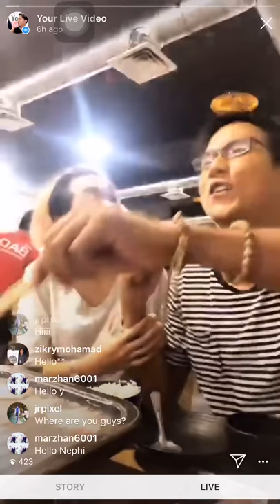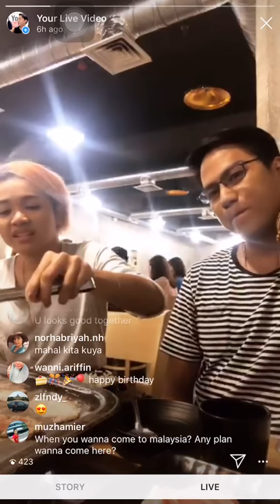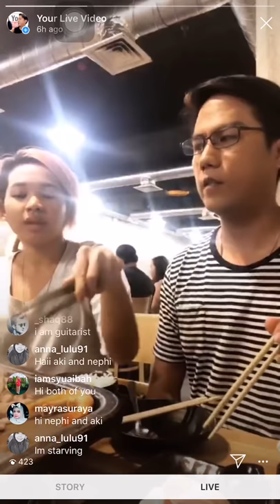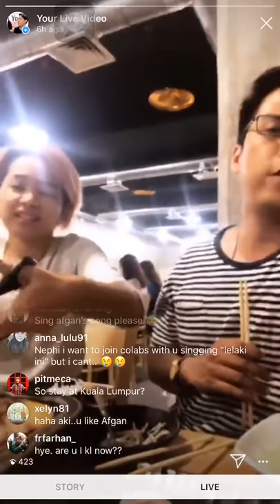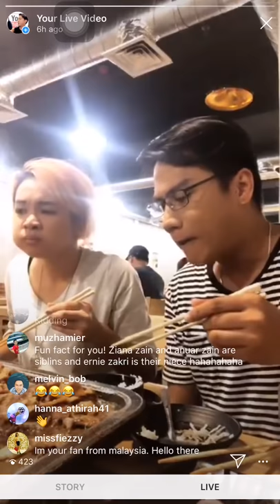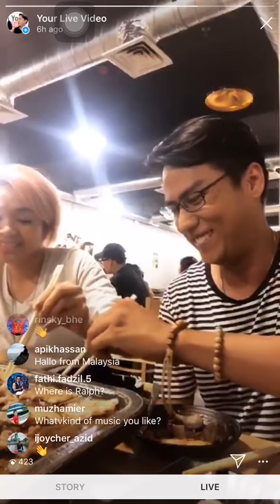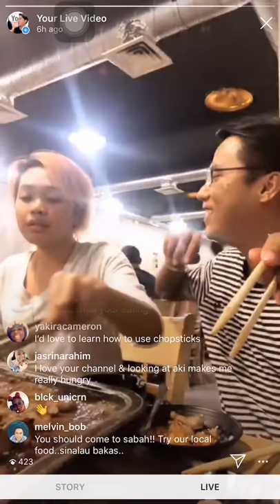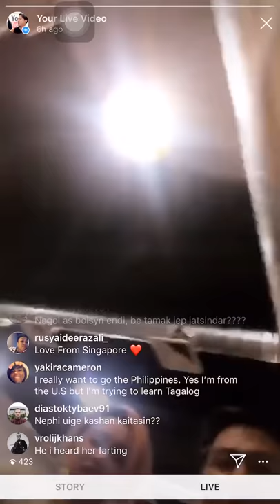Samgyeopsal Mukbang [Korean Restaurant] - Send Your Requests Now